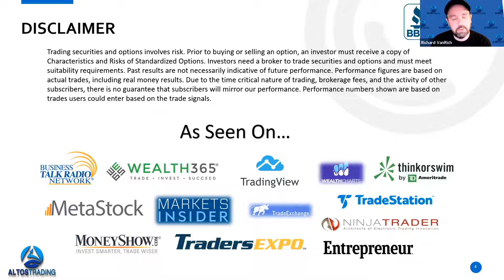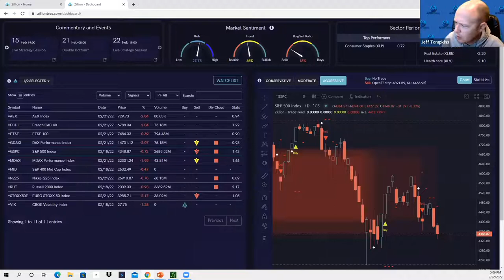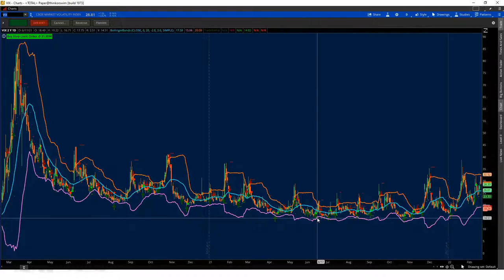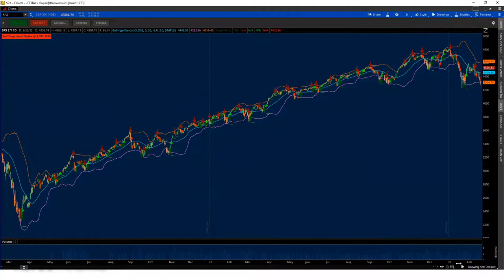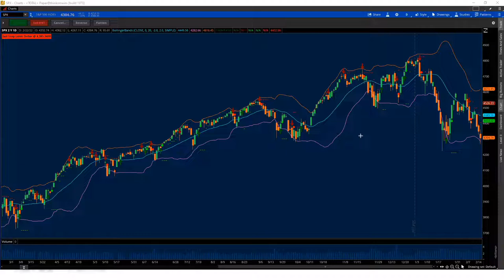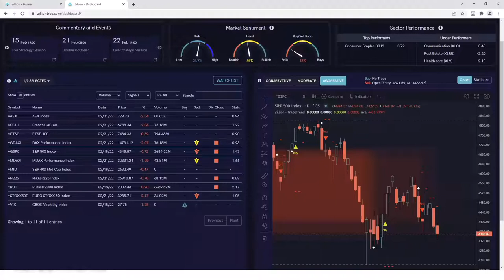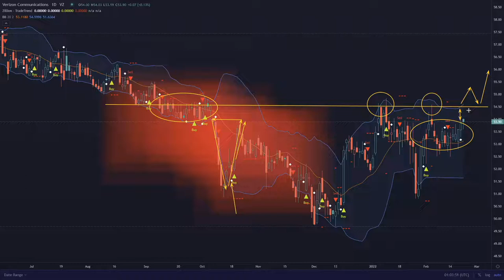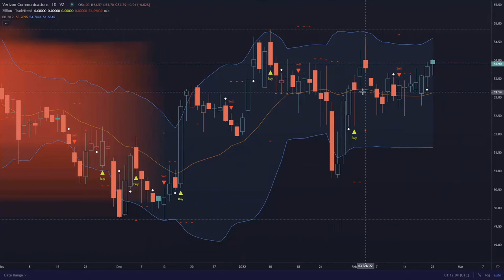How to Trade with Support and Resistance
Discover how to spot key support and resistance levels and how to use them for more accurate entries and exits